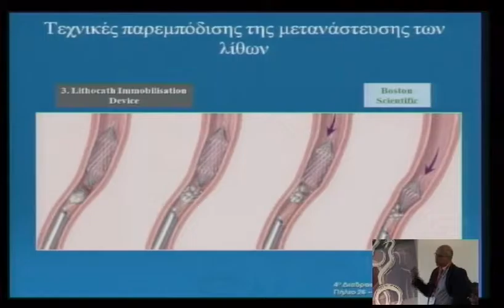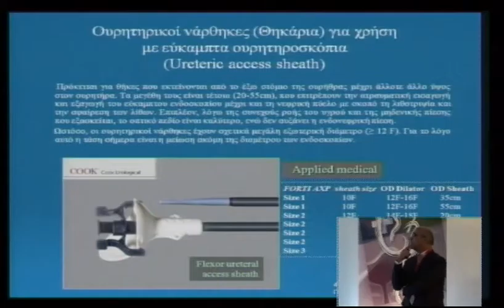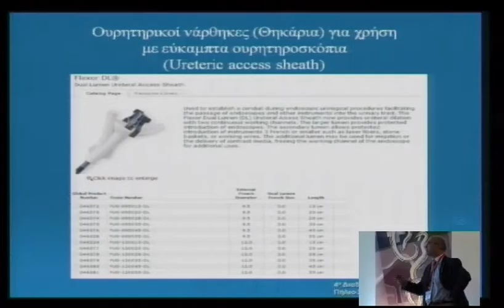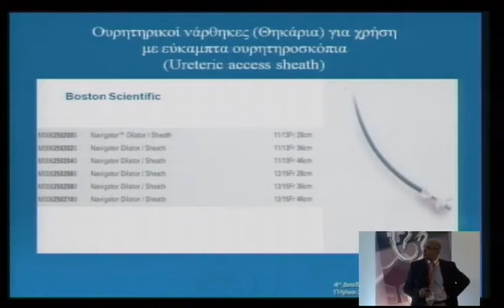4o diadr saturday 8 1